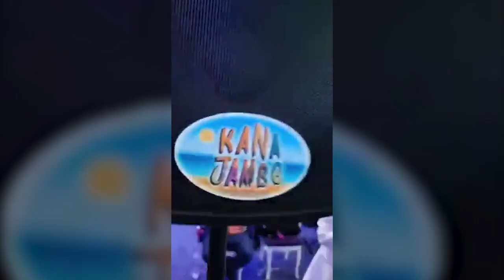Alex Kojo 🔥 Gyliano Parno 🔥 Formatia Kana Jambe 🔥 Cana si Cana nai + BONUS Super Live